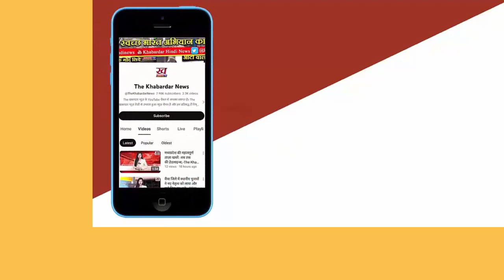महाविकास आघाडी सत्ता जाने के बाद भ्रमित है CM Eknath Shinde का Uddhav Thackeray और MVA नेताओ पर हमला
महाराष्ट्र के मुख्यमंत्री एकनाथ शिंदे ने कहा कि राज्य में विपक्षी महाविकास आघाडी (एमवीए) करीब दो साल पहले सत्ता जाने के बाद से भ्रमित है। कहा कि उनकी सरकार ने शिक्षा और सरकारी नौकरियों में मराठा समुदाय को एक अलग श्रेणी के तहत 10 प्रतिशत आरक्षण दिया था लेकिन इस कदम की सराहना करने के बजाय विपक्ष कह रहा है कि आरक्षण कानून अदालतों में नहीं टिक पाएगा।